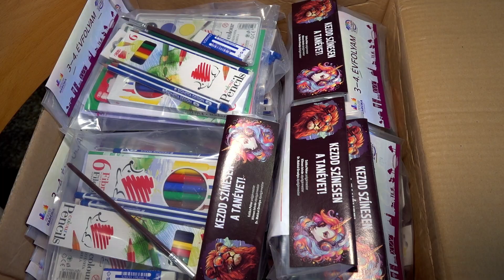Taneszközosztás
Minden kazincbarcikai általános iskolába megérkezett az az írószercsomag, amellyel Kazincbarcika Város Önkormányzata járul hozzá a tanévkezdéshez. Szitka Péter polgármester hétfőn személyesen adta át a felszerelést a Tompa Mihály Református Általános Iskola 3. osztályos diákjainak.